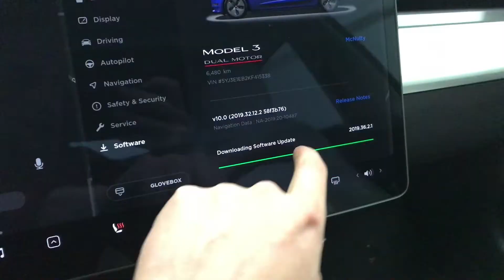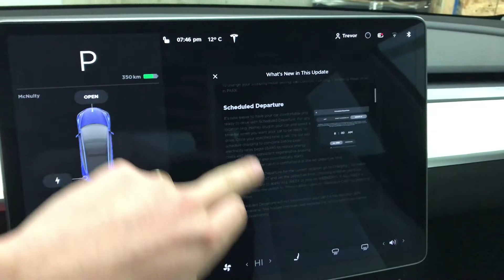The Feeling Of Receiving A Tesla Update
Tesla Series #16 - The exact feeling you get when you have been waiting forever to get the latest Tesla update and it finally comes. 5% BABY!